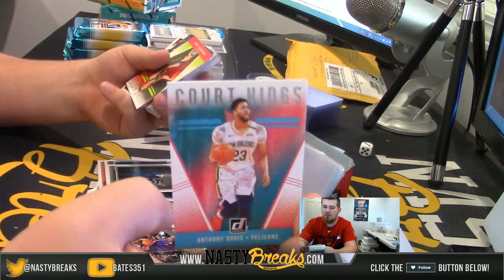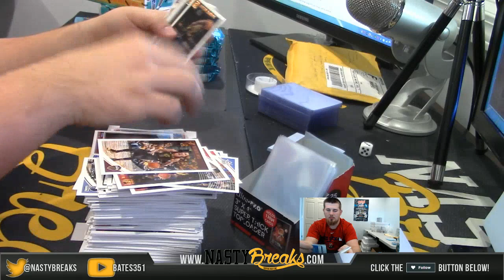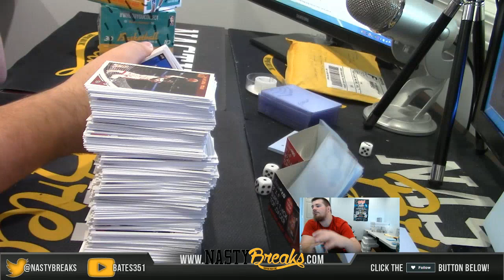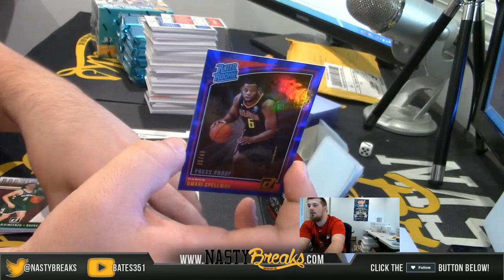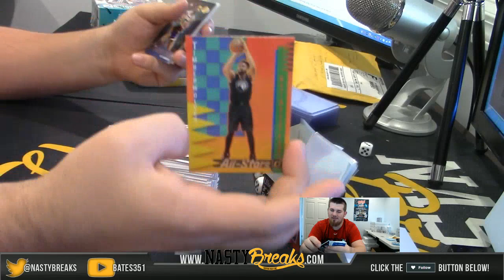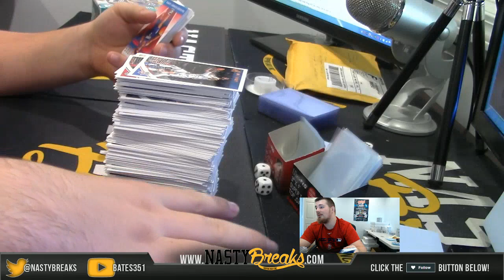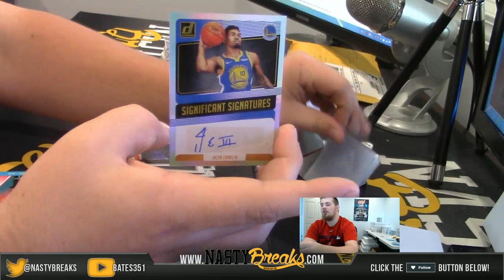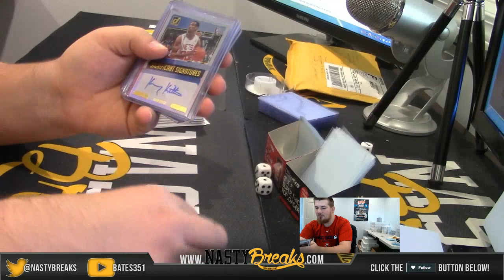11 11 18 2018 19 Donruss basketball ebay half case #4